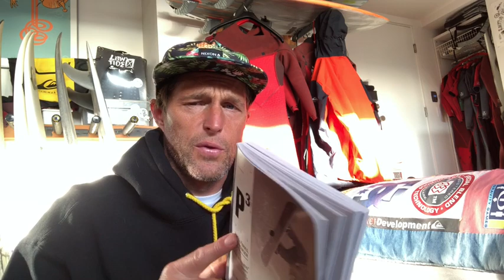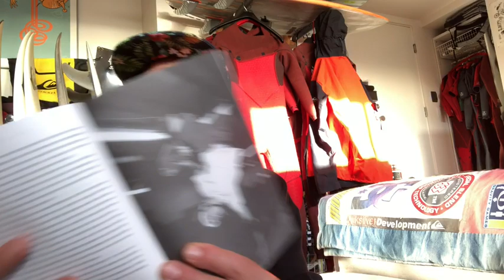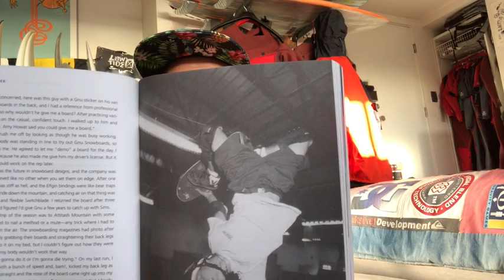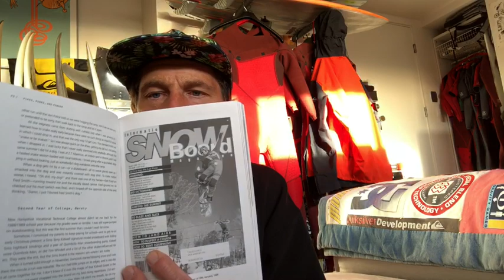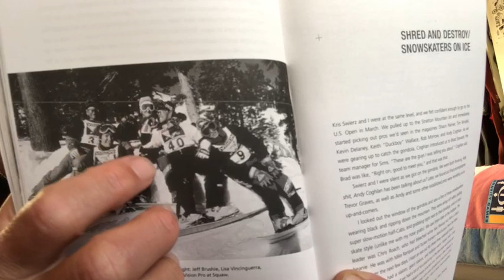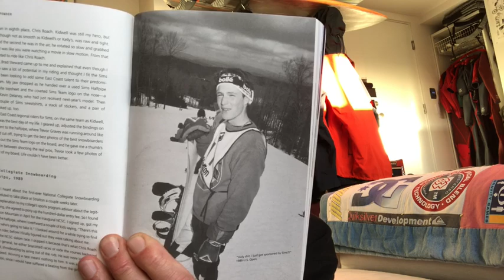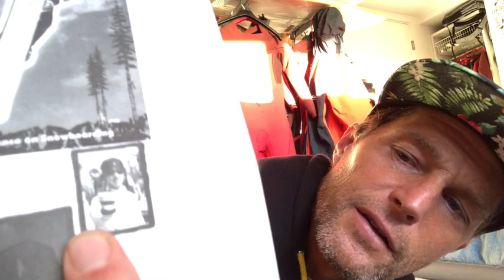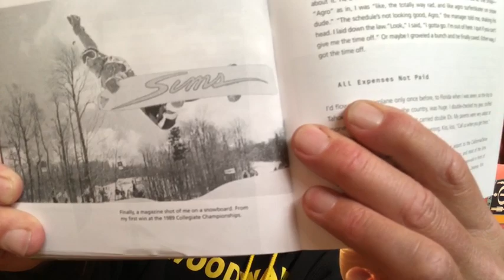P3 part 6